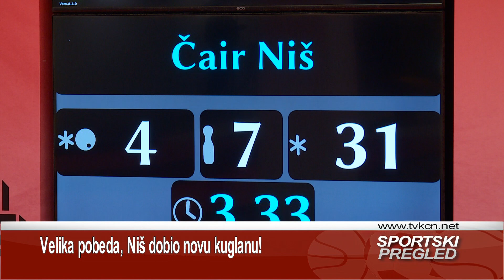Velika pobeda za Niš: Nova kuglana među najboljima na Balkanu